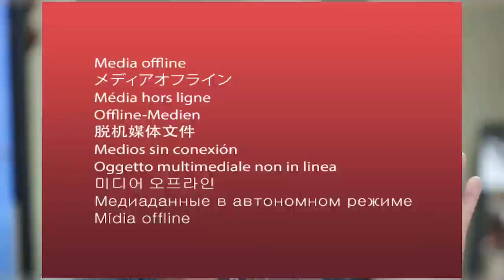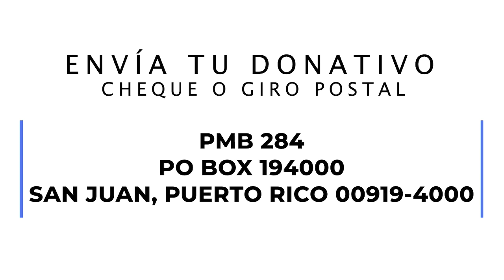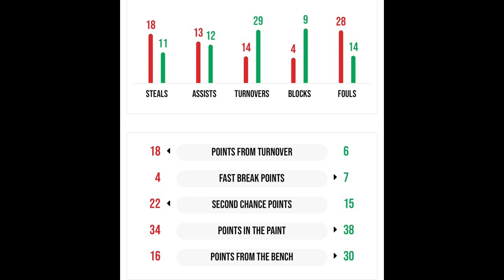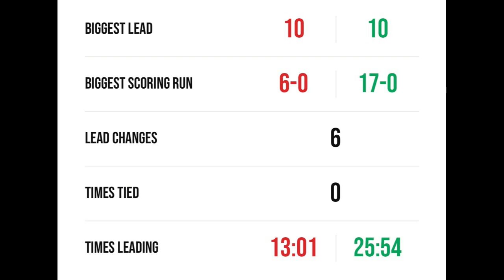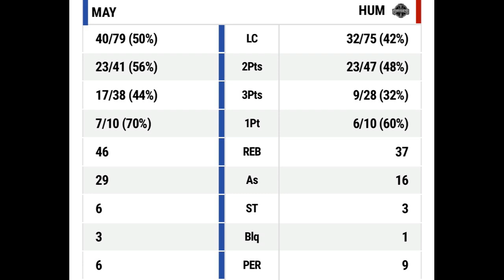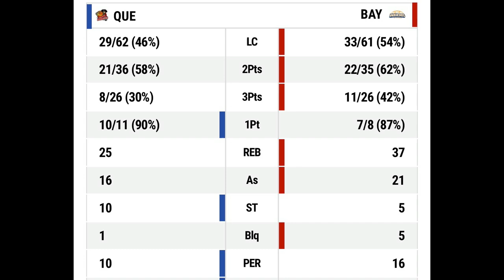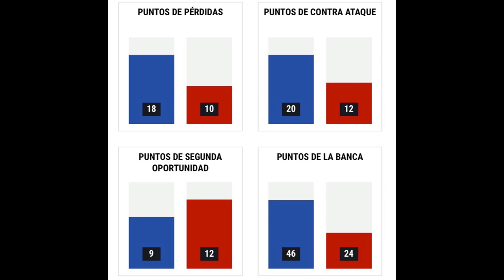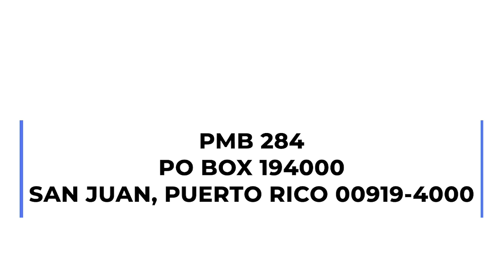MDUM Gran Victoria de Puerto Rico en el FIBAamericas U16 femenino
Selección femenina U16 derrota a México en el torneo de las Americas en Yucatán | Los Indios de Mayagüez garantizan, al menos, un juego de desempate y Quebradillas podría perder el liderato de la sección A en el último día del torneo | Gran dilema con la selección nacional masculina de baloncesto y sus integrantes por conflicto con el torneo del BSN | Dwayne Wade le dá crédito a Jose Juan Barea por el campeonato de Dallas contra Miami hace 12 años | Día productivo para muchos de los boricuas en Grandes Ligas